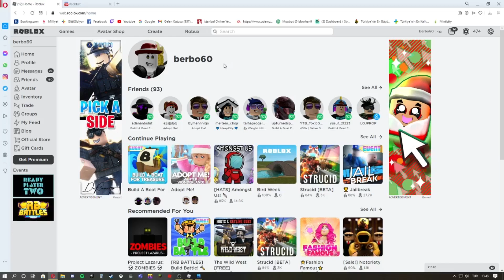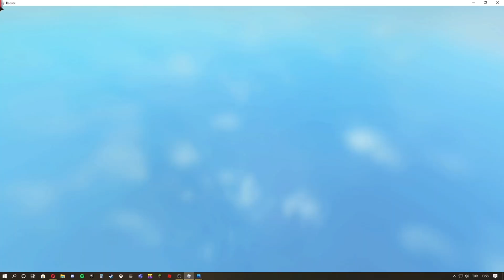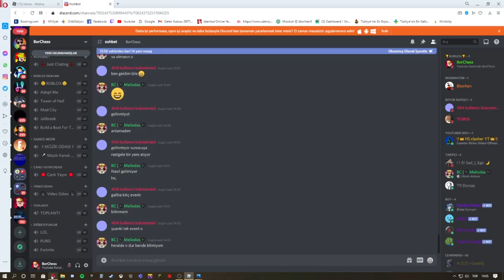Mavi Kılıç Nasıl Alınır ? ( RB BATTLES EVENT )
Arkadaşlar çok güzel bir video oldu umarım videomu beğenirsiniz.
Sizleri seviyorum.